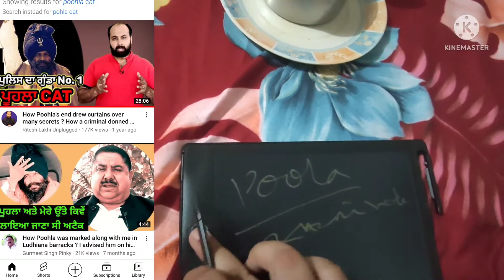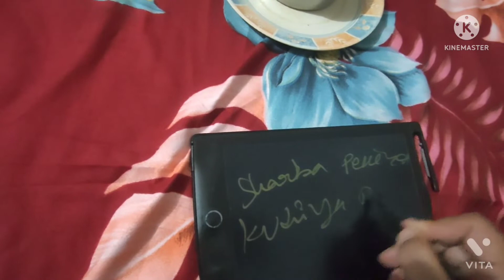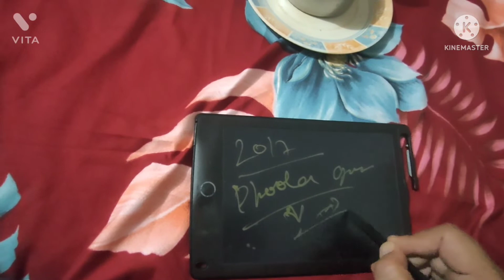nihang poohla cat of Punjab police part 1 story